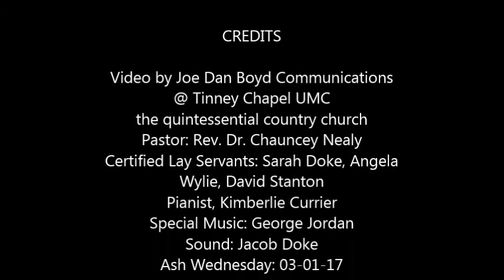Footwashing on Ash Wednesday @ Tinney Chapel, Pastor Chauncey Nealy, 03 01 17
On Ash Wednesday, 03-01-17, Rev. Dr. Chauncey Nealy, assisted by Sarah Doke, Certified Lay Servant, conduct this Ash Wednesday Worship Service at Tinney Chapel UMC, the quintessential country church.